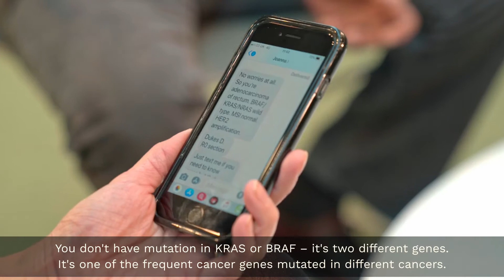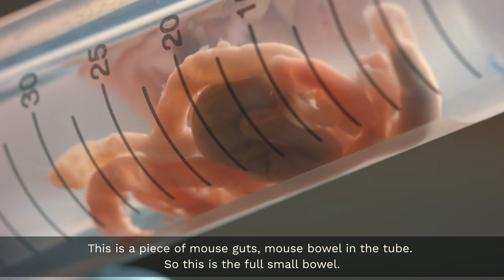Stem Cells and Bowel Cancer Research – Outwitting Cancer Exhibition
Vivian Li, a Group Leader at the Crick talks to George Alagiah – a BBC journalist and author with stage four bowel cancer – about her award-winning research, which uses the bowel as a model to study stem cells. Stem cells are special cells that are able to develop into many different cell types.

After making this video, Georgie Alagiah sadly died in July 2023.

This video was created for the Crick's Outwitting Cancer exhibition in 2021